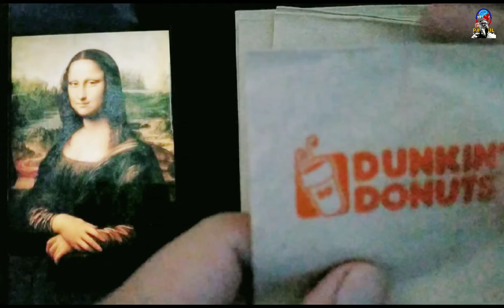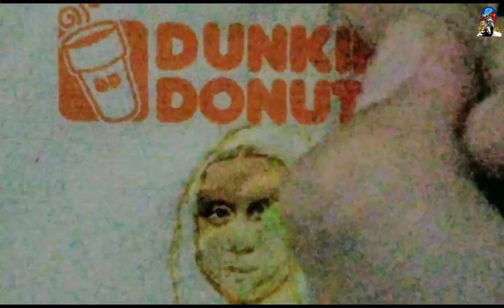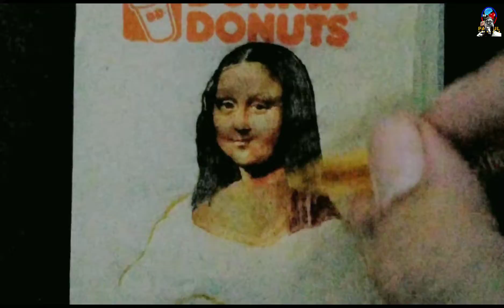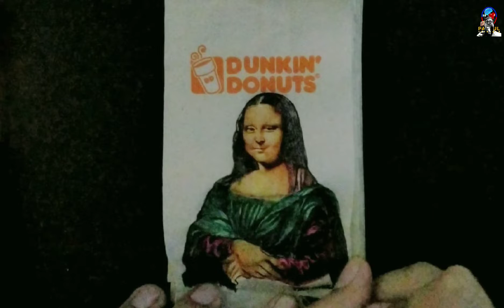try to draw the MONA LISA PAINTING on a TISSUE PAPER (part 1)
If you want to see all my drawings / artwork, please visit my facebook page. And to your free portrait request, please send a message on my facebook page.